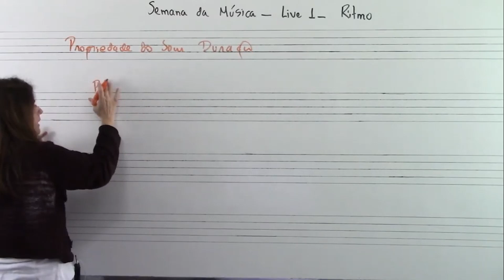O que é métrica?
Trecho retirado da live da Semana da Música "o que é Ritmo?" de 19 de abril de 2021

Venha ser meu aluno!
Matriculas abertas para minha Sala de Aula Virtual